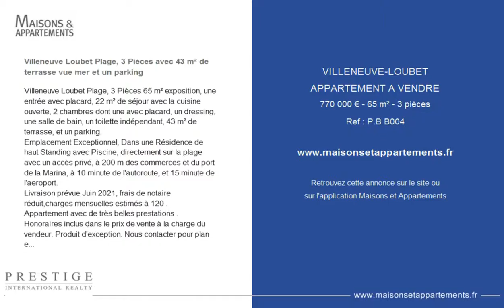VILLENEUVE-LOUBET - APPARTEMENT A VENDRE - 770 000 € - 65 m² - 3 pièces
Référence : P.B B004

Villeneuve Loubet Plage, 3 Pièces avec 43 m² de terrasse vue mer et un parking
Villeneuve Loubet Plage, 3 Pièces 65 m² exposition, une entrée avec placard, 22 m² de séjour avec la cuisine ouverte, 2 chambres dont une avec placard, un dressing, une salle de bain, un toilette indépendant, 43 m² de terrasse, et un parking.
Emplacement Exceptionnel, Dans une Résidence de haut Standing avec Piscine, directement sur la plage avec un accès privé, à 200 m des commerces et du port de la Marina, à 10 minute de l'autoroute, et 15 minute de l'aeroport.
Livraison prévue Juin 2021, frais de notaire réduit,charges mensuelles estimés à 120 &#128;.
Appartement avec de très belles prestations .
Honoraires inclus dans le prix de vente à la charge du vendeur. Produit d'exception. Nous contacter pour plan et réservation

Cette annonce vous est proposée par l'agence AGENCE PRESTIGE INTERNATIONAL